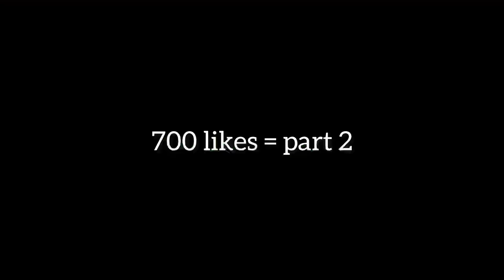Hockey Mortis in Brawl Ball ⚽️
Follow Remaining 7 Esports